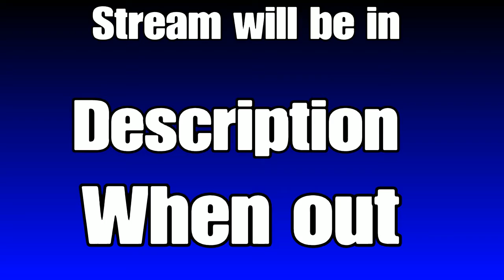Special Announcement and Dou's with Skillsforsure Funny Moments. Fortnite BR.